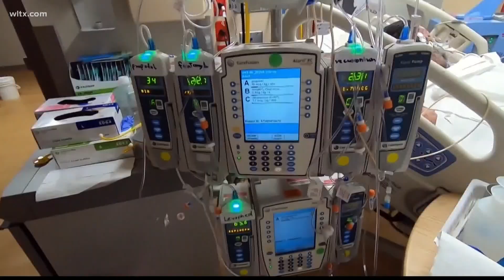Anyone in SC over 70 can schedule COVID-19 vaccination starting Wednesday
Appointments can be scheduled through DHEC portal starting Wednesday, Jan. 13, regardless of health status or preexisting conditions